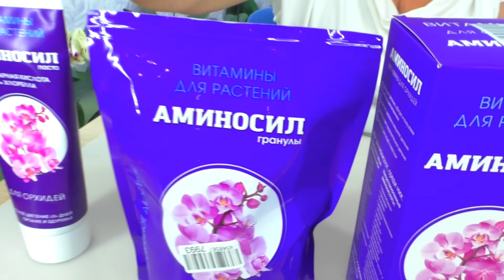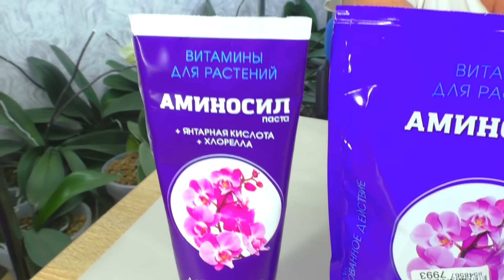Смех сквозь слёзы - сломала лист в точке роста // Пересадка несчастливой орхидеи - Детки.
Благодарим Вас за помощь нашему Каналу 😊💐💮
Карта «Тинькофф Банк»  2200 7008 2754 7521  Елена
Карта Райффайзен Банк  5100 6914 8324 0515  Михаил